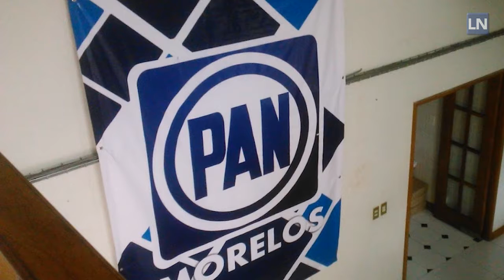Trayectoria de lucha por los valores panistas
La ex diputada federal, Margarita Alemán Olvera, quien también es una de las fundadoras de Promoción Política de la Mujer en Morelos, relata sus comienzos en el Partido y por qué permanece en él.

Información: Maricarmen Rizo

Edición: Juan Pablo Castillo